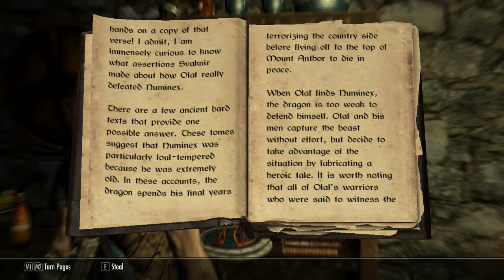Skyrim: Olaf and the Dragon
Olaf and the Dragon
by Adonato Leotelli
A historian ponders the legend of Olaf One-Eye and Numinex